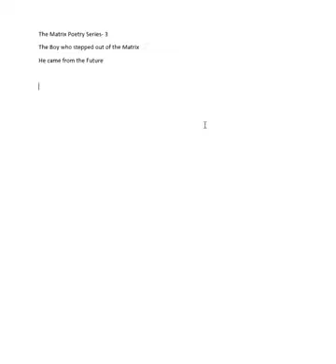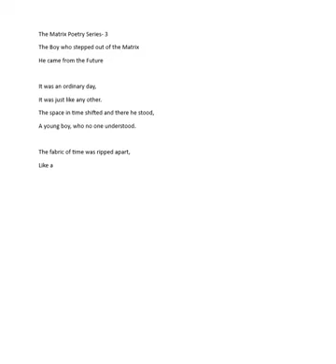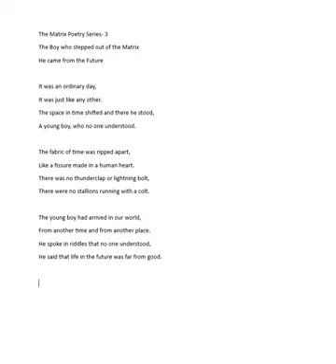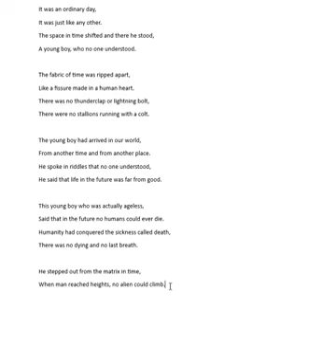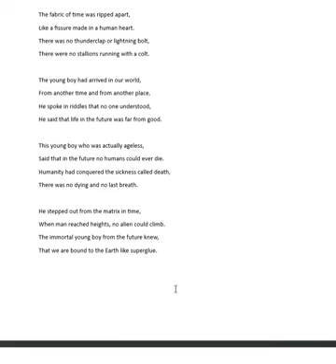The Boy who stepped out of the Matrix, a poem by Warren Brown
The Matrix Poetry Series- 3
The Boy who stepped out of the Matrix
He came from the Future

It was an ordinary day,
It was just like any other.
The space in time shifted and there he stood,
A young boy, who no one understood.

The fabric of time was ripped apart,
Like a fissure made in a human heart.
There was no thunderclap or lightning bolt,
There were no stallions running with a colt.

The young boy had arrived in our world,
From another time and from another place.
He spoke in riddles that no one understood,
He said that life in the future was far from good.

This young boy who was actually ageless,
Said that in the future no humans could ever die.
Humanity had conquered the sickness called death,
There was no dying and no last breath.

He stepped out from the matrix in time,
When man reached heights, no alien could climb.
The immortal young boy from the future knew,
That we are bound to the Earth like superglue.

@IdeasRMagic London. United Kingdom